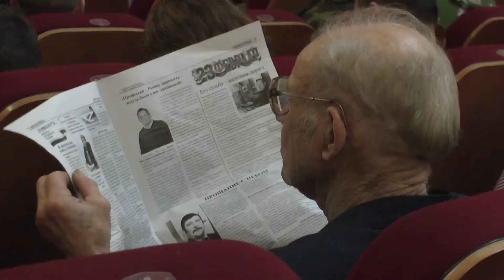23 февраля 2018 год